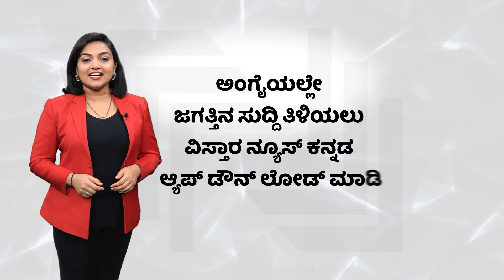Congress Govt VS Governor | BJP And JDS Padayatra Day 5 | HDK | Heavy Rain | ರಾಜಭವನ vs ಸರ್ಕಾರ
Congress Govt VS Governor | BJP And JDS  Padayatra Day 5 | HDK | Heavy Rain | ರಾಜಭವನ vs ಸರ್ಕಾರ| Vistara News